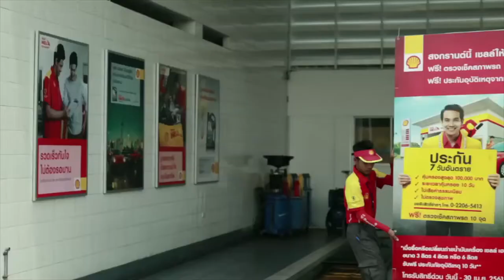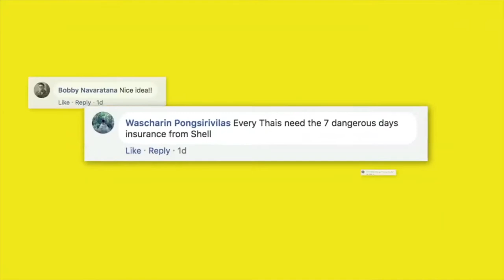Adman 2018 - 7-Day Insurance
CODE : BA03/002
BRAND EXPERIENCE & ACTIVATION
AWARD : FINALIST
SUB-CATEGORY  : MERCHANDISING/IN-STORE EXPERIENCE
TITLE   : 7-DAY INSURANCE
BRAND   : SHELL HELIX
ADVERTISER  : SHELL THAILAND
ADVERTISING AGENCY : J. WALTER THOMPSON BANGKOK

CODE : DM08/006
DIRECT MARKETING
AWARD : BRONZE
SUB-CATEGORY  : BEST USE OF CORPORATE IMAGE & COMMUNICATION
TITLE   : 7-DAY INSURANCE
BRAND   : SHELL HELIX
ADVERTISER  : SHELL THAILAND

CODE : IMC/004
INTEGRATED MARKETING COMMUNICATION (IMC) CAMPAIGN
AWARD : FINALIST
TITLE   : 7-DAY INSURANCE
BRAND   : SHELL HELIX
ADVERTISER  : SHELL THAILAND

CODE : OH07/001
OUT OF HOME
AWARD : BRONZE
SUB-CATEGORY  : POINT OF PURCHASE (POP)
TITLE   : 7-DAY INSURANCE
BRAND   : SHELL HELIX
ADVERTISER  : SHELL THAILAND